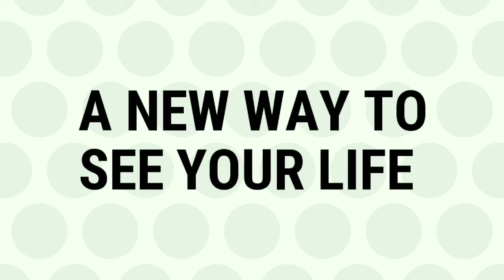Aeoid portal android app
Presenting AEOID PORTAL MOBILE APP